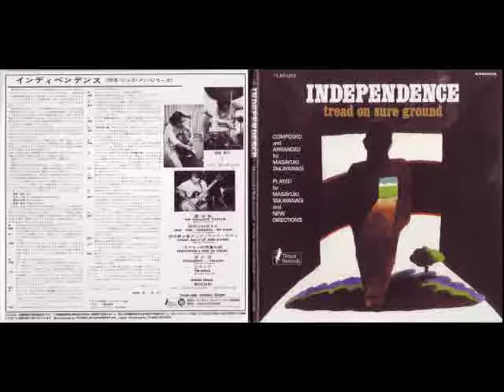Masayuki Takayanagi and New Directions - Independence: Tread On Sure Ground 1970 (Full Album)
1. (00:11:28) - The Galactic System
2. (00:01:14) - Sick, Sick, Sickness, My Aunt
3. (00:05:58) - Study No. 3 Up and Down
4. (00:06:47) - Herdsman's Pipe of Spain
5. (00:01:25) - Deepnight, Swamp
6. (00:13:22) - Piranha
7. (00:04:52) - Mass Projection (Bonus Track)